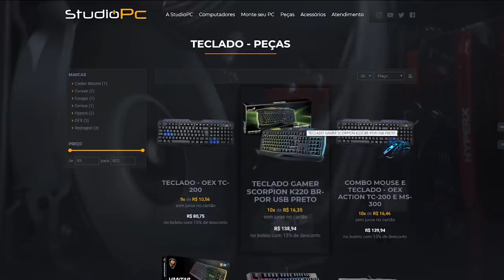DIÁRIO DO BOQUITA - FUGA de LAMBORGHINI GALLARDO, a saída IMPLACÁVEL - GTA V MODS